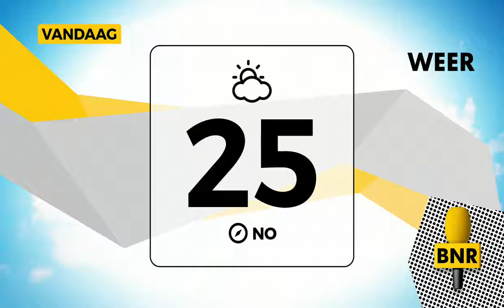Egbert Engelfriet over het belang van medewerkersonderzoek op BNR (bron: BNR nieuwsradio)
Integron Directeur Egbert Engelfriet op bezoek bij BNR nieuwsradio over het belang van medewerkersonderzoek

Bron: BNR Nieuwsradio